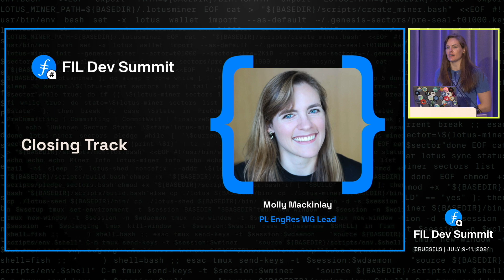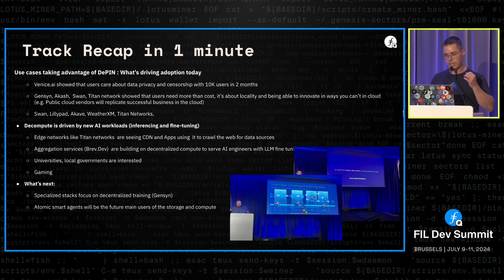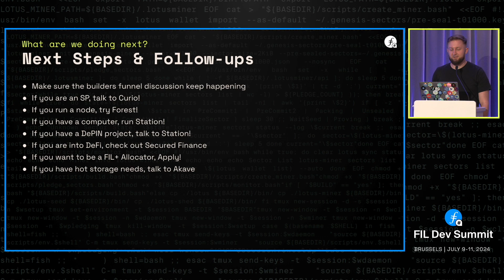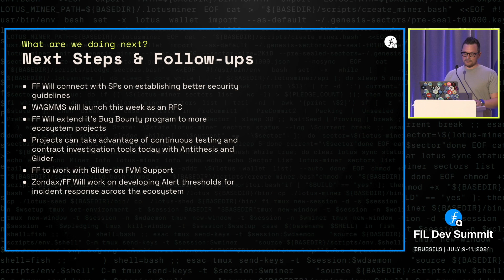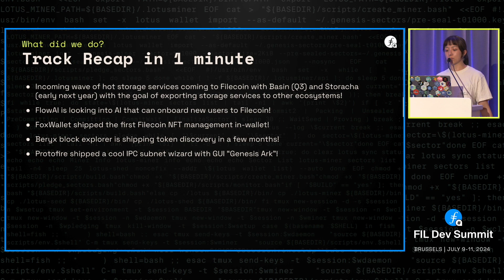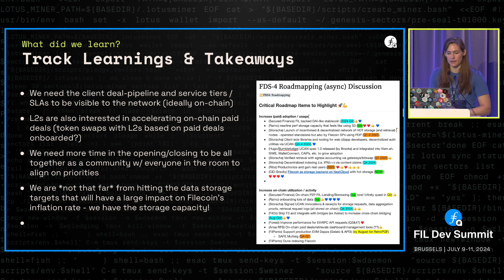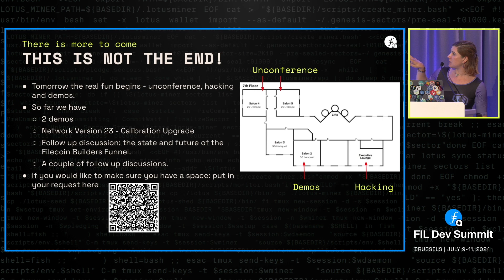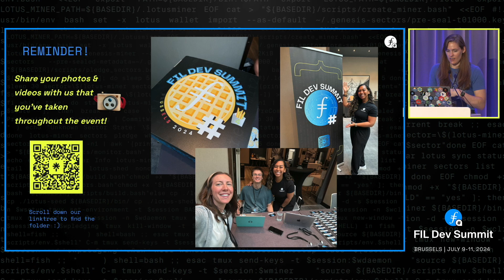FIL Dev Summit Closing - Molly Mackinlay